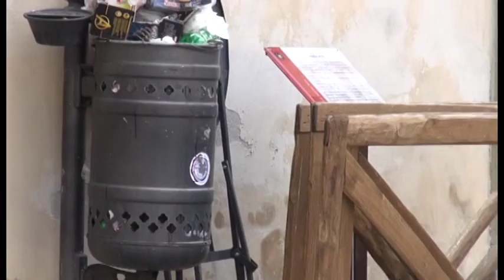Sei Toscana, Cgil contro i licenziamenti: pronta alla mobilitazione